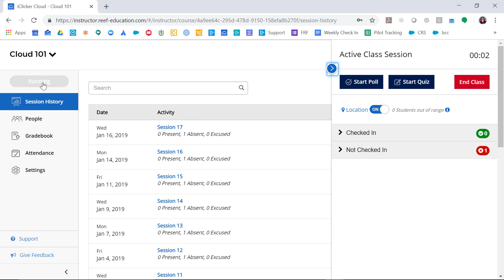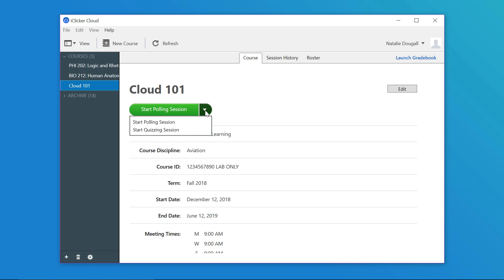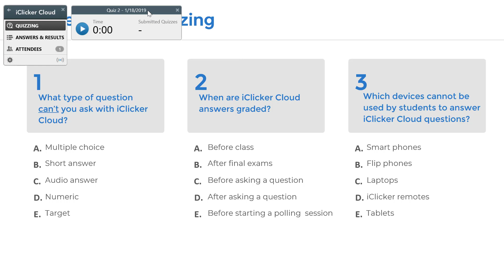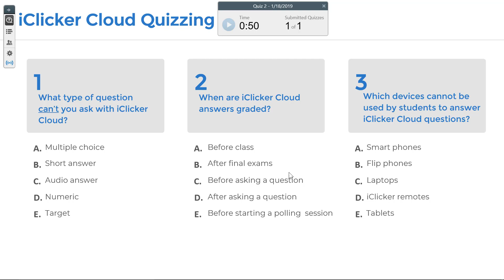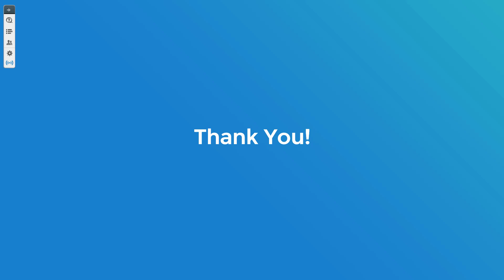Running Quizzes with iClicker Cloud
This video walks through the steps instructors need to take to run quizzes in class using iClicker Cloud version 4.6.